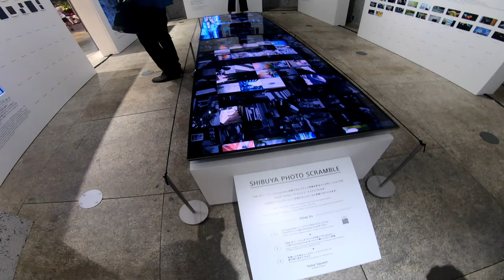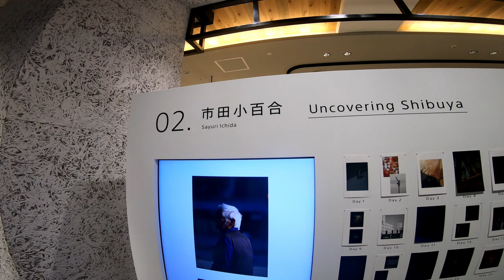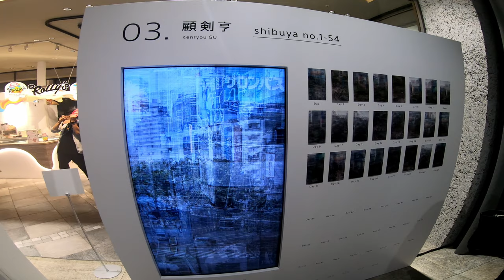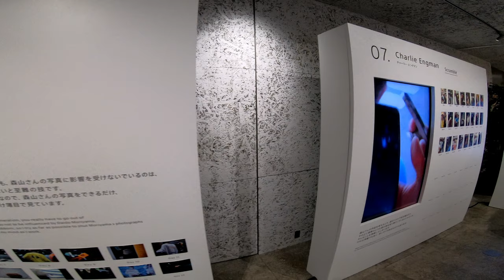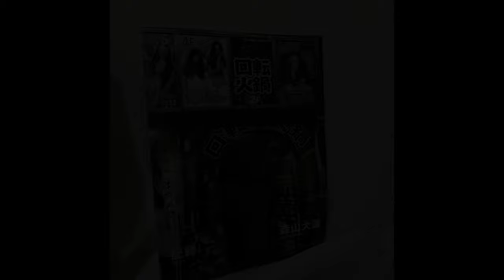2019「TODAY is -Next Generations of DAIDO MORIYAMA- 」へ行ってきた【4K】| GoPro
2019年6月下旬、渋谷MODI内Sony Squareで行われているイベント
「TODAY is -Next Generations of DAIDO MORIYAMA-」 へ行ってきました。
そのときの様子は、下記ブログに綴っています。

※この動画に対してDavinci Resolve16のspeed warp処理した比較動画もあります。